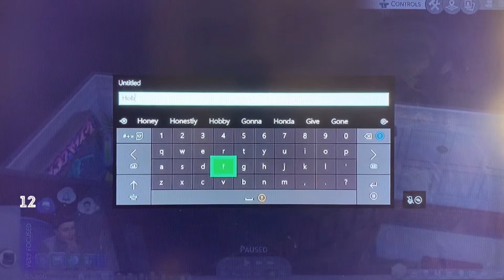Sims 4: 100 Baby Challenge #62 | TWO TODDLERS!! 😅 (Console LP)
SIMstagram: freckledsimmer
Origin ID: Sol Trane 1